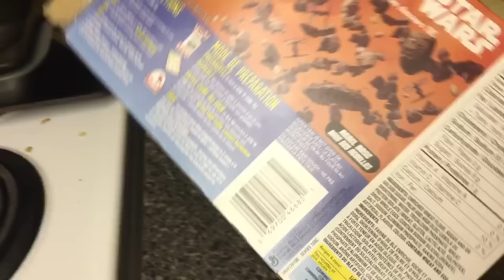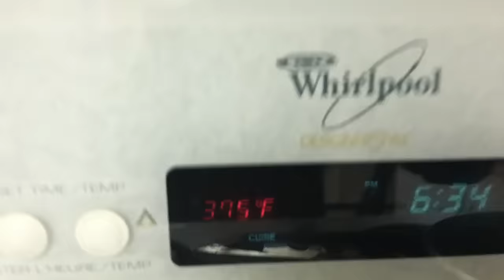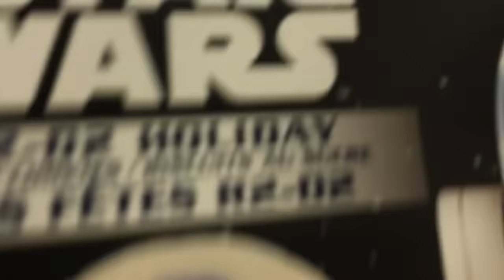BAKING REALLY GOOD R2D2 COOKIES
Nisha is swag